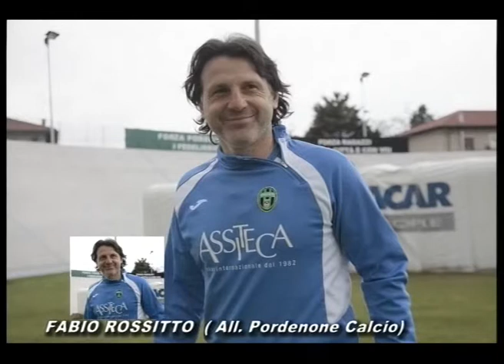"Ramarri e Ramarrine" - con Rosania e Placido - Roxy Bar Sport Nord Est - 26/4/2015